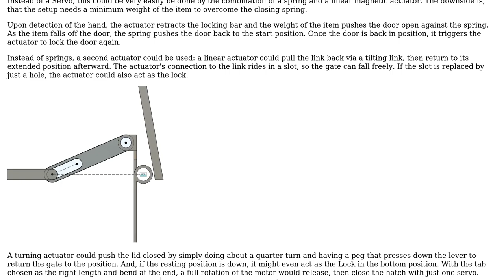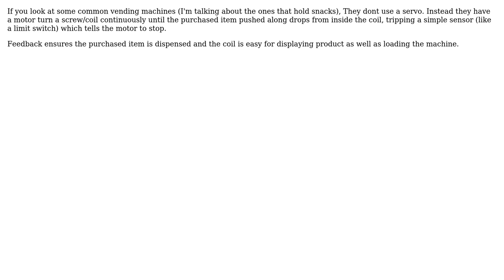Engineering: Looking for dropping servo mechanism idea (2 Solutions!!)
Engineering: Looking for dropping servo mechanism idea

With thanks & praise to God, and with thanks to the many people who have made this project possible! | Content (except music & images) licensed under CC BY-SA | Music | Images & others | With thanks to user Trish user Simeon Baltadziev user Abel and the Stack Exchange Network Trademarks are property of their respective owners. You are responsible for your own actions.